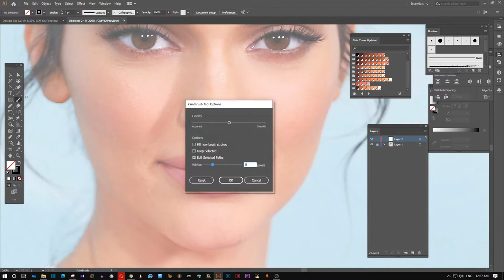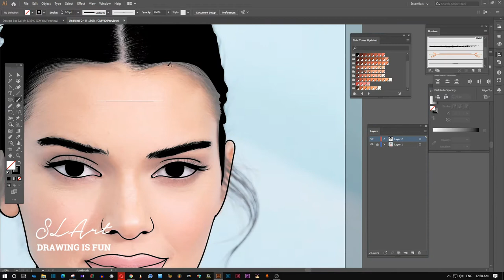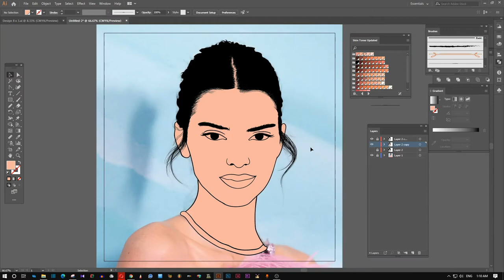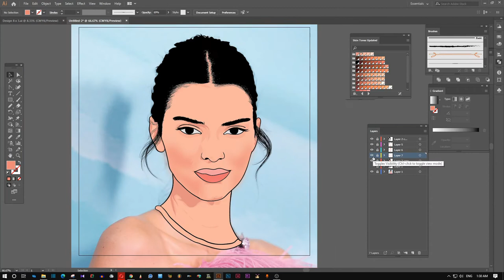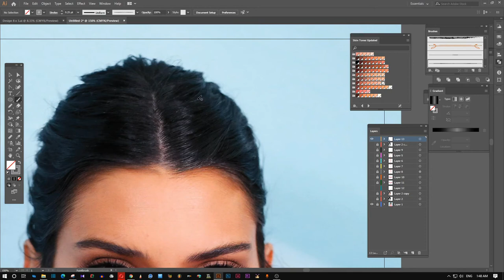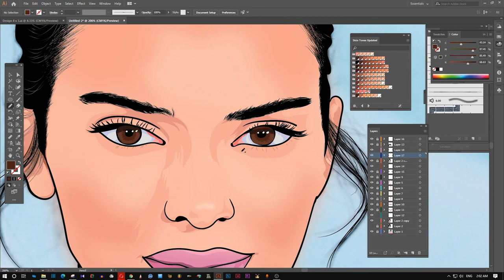cartoon portraits drawing Kendall Jenner Vector Portrait by SLArt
Kendall Jenner Vector Portrait by SLArt

To complete this illustration I spent about 2.5 hours of time. Drawing with an illustrator is more fun.

You can get now your own cartoon drawing for the best price.
Or
Now you can get your own Vector portrait from slart

Marquess Brownlee satisfying drawing| Adobe Illustrator

Ignore the Tags down here. :)

vector portraits
vector portrait tutorial illustrator for beginners
cartoon drawing easy and simple
how to draw among us characters
vector photo
vector video
free vector images
vectorize image
vector my image
vectorize image illustrator
vectorize image online